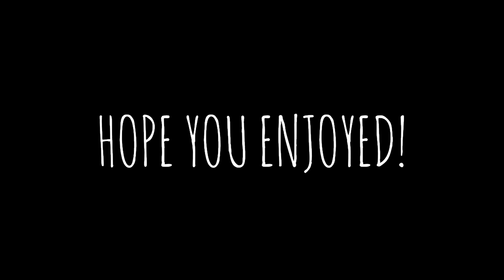CASSIE INFURIATES ME! TYRA PALADINS DESERT OMENS GAMEPLAY | PLACEMENTS PAIN EP.6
PLACEMENTS PAIN IS BACK!